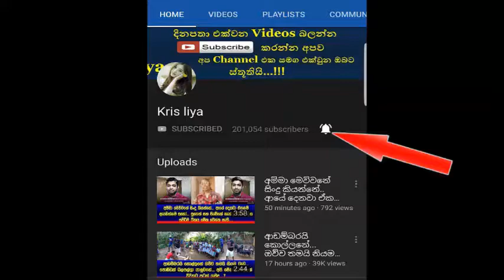අම්මෝ එපා වෙනවා..... මුගේ කටට මොනවා හරි උනානම් දෙයියෝ.... ඔය මොනවා කිව්වත් රතු කිරි පෙරනවා ශුවර්